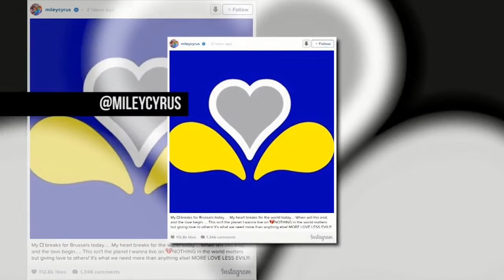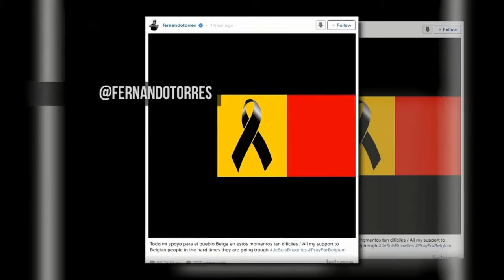Artistas se solidarizan con Bruselas